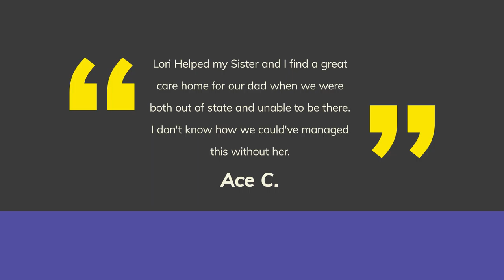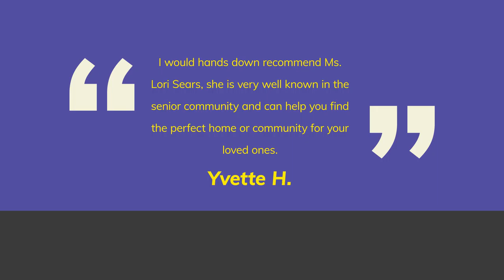Assisted Living Locators Lori Sears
Your Senior Living Care Advisor in the West Valley

Exploring senior living options can be confusing and time–consuming. Assisted Living Locators® Care Advisors are in your community and work closely with you to guide you through the process from beginning to end—answering your questions and addressing your concerns, helping you feel confident and comfortable with your decisions.